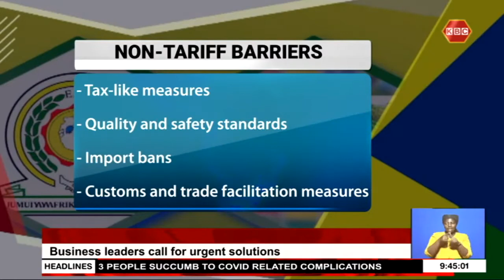EACs' future threatened by trade barriers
Non-tariff barriers remain the biggest challenge facing the East African community. The East African Business Council is calling on the EAC member states to re-solve non-tariff barriers that impede intra-regional trade. Trade within the EAC stands at about 13 percent. A figure which is low compared to other regional blocs such as the European Union stands at over 70%. As Betty Kiptum reports on this edition of EAC Integration, the elimination of NTBs will deepen spur regional trade.